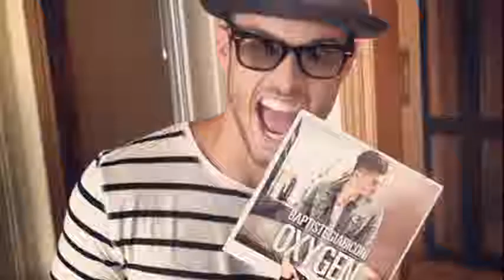baptiste giabiconi oxygen 1